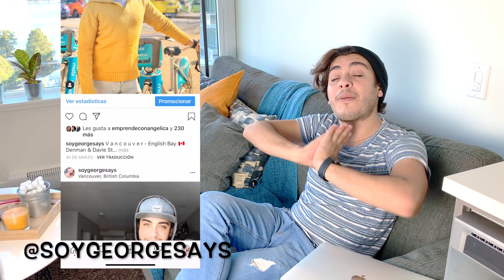Por CULPA de su celular NO pudo entrar a CANADÁ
Hola! Soy George, un mexicano viviendo en Canadá 🇨🇦

• Aquí podrás ver la vida de un latino en Canadá, reviews de restaurantes,
  paseos, entrevistas, tags, mi vida en general.

Todos los consejos dados en este canal son respecto a MI EXPERIENCIA viviendo en este gran país, no soy ASESOR MIGRATORIO ni ABOGADO, siempre como primer punto y mi mayor consejo será: